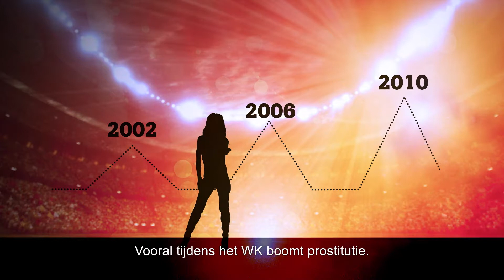Bet4Life Gedwongen Prostitutie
Behind the celebration, there's exploitation.
Change their odds, support responsibly.